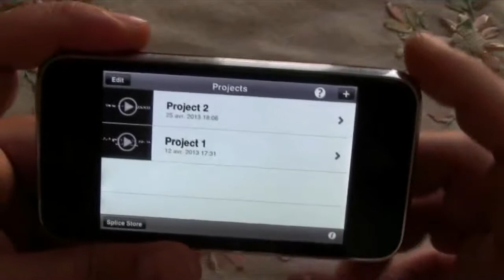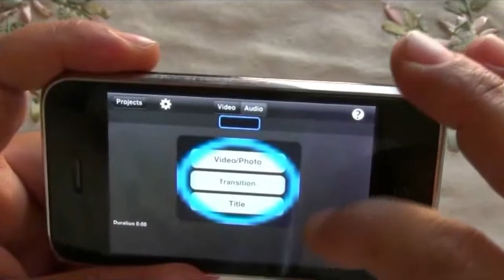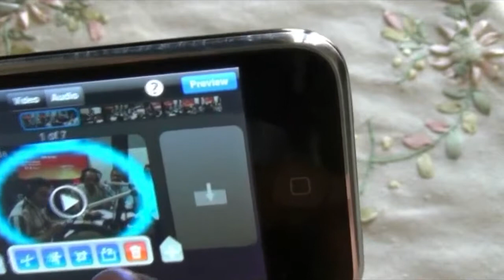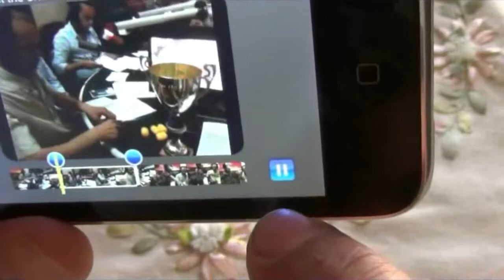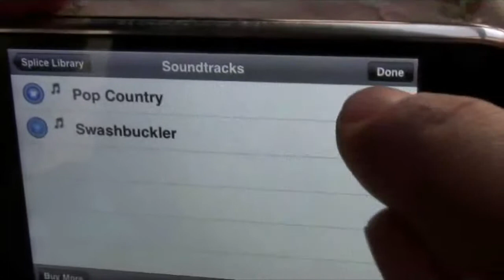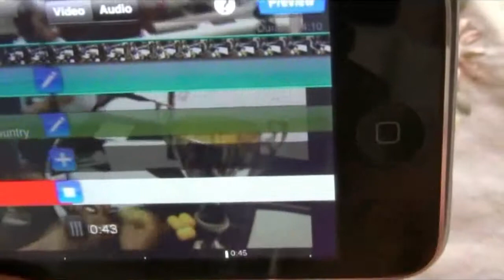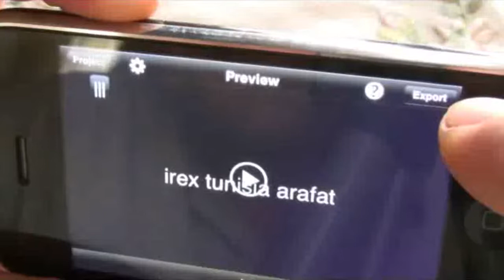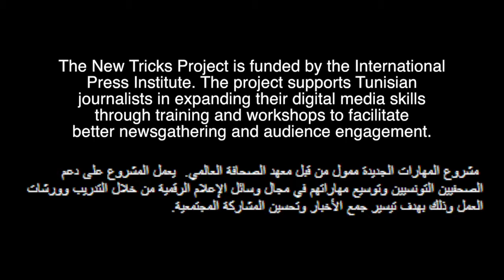Digital Media How-to: Video Splicing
The New Tricks Project is funded by the International Press Institute. The project supports Tunisian journalists in expanding their digital media skills through training and workshops to facilitate better newsgathering and audience engagement.